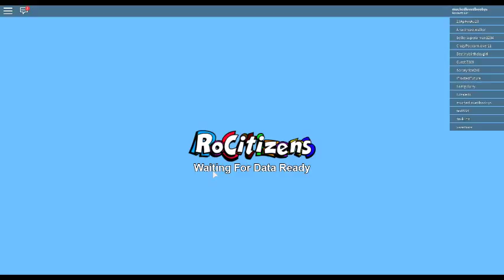robloxapp 20170325 1256033